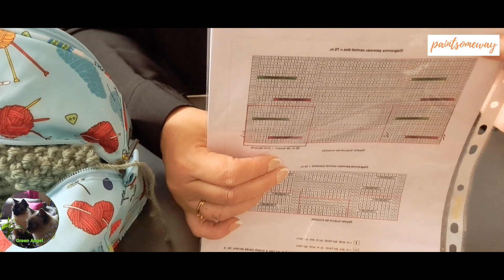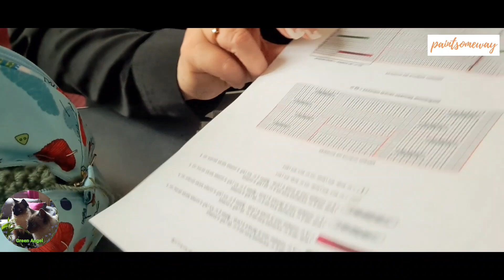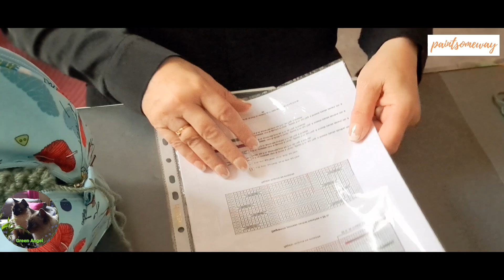🥰 AVANCÉE GILET PHILDAR 🤗 RANGEMENT TRICOT 🥰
Lien du sac tricot 😉